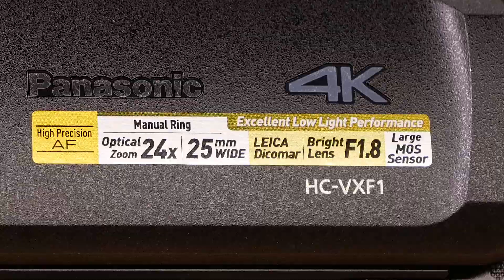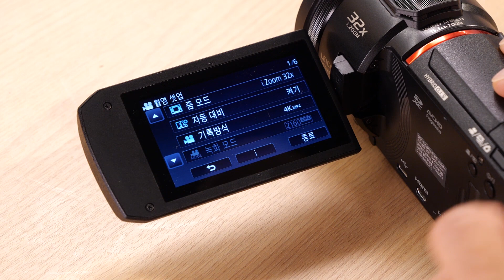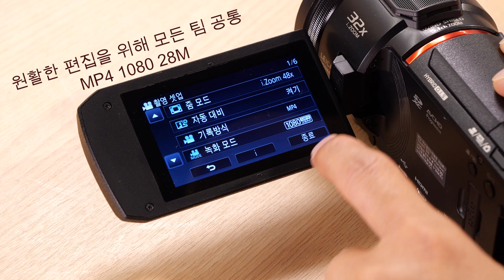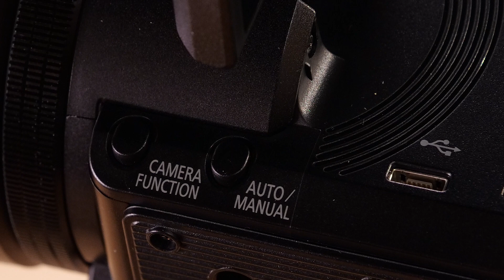파나소닉 캠코더 조작법 속성안내 , Panasonic HC-VXF1 - 픽프 매거진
Panasonic HC-VXF1 캠코더는 파나소닉의 4k 캠코더 신형모델입니다
기본설정이 4k로 설정이 되어있는데

제 4회 청소년 영상 스토리 캠프 참가자들을 위해 특별히 hd 촬영모드 설정법에 대한 내용을 포함하여 제작된 사용설명영상입니다

캠코더 조작 첫단계
배터리, 메모리, 확인,
전원 켜기와 끄기

촬영 셋업

원활한 편집을 위해 모든 팀 공통 포맷을 적용합니다
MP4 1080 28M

오토촬영 권장과 매뉴얼촬영 방법

밝은 야외에서는 뷰파인더로 보면 잘 보입니다

캠코더 조작법 빠르게 익히시고 안전하고 즐거운 영상캠프 되시기를 바래요^^